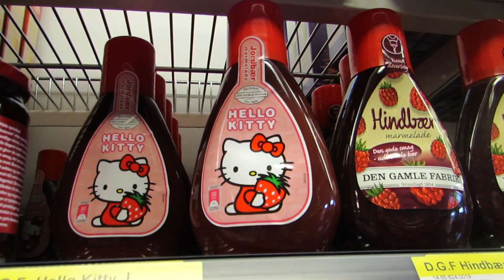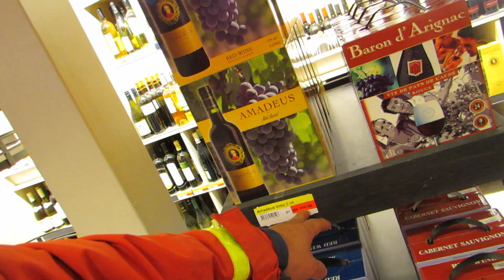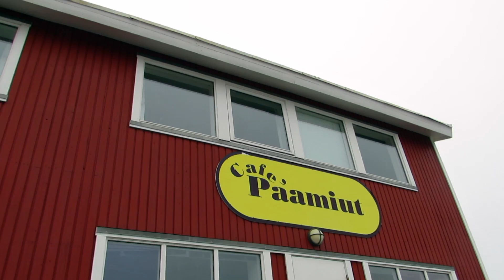First Day in Greenland | #2 | DrakeParagon Sailing Season 5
After sailing through the North Atlantic, we've made landfall in Greenland and now it's time to explore. It's our first full day in Paamiut, a town unknown to us, and everything is different and new...luckily we get a little help from a new friend to show us the ropes. Join us as we check out the town and possibly find the most expensive box of wine yet!